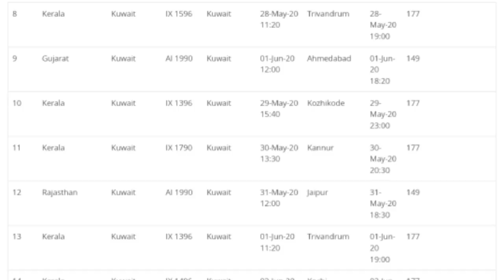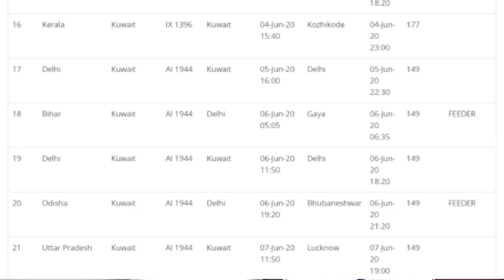कुवेत से इंडिया फ्लाइट शेड्यूल 28मई से 7जून तक।Kuwait to India flight schedule from 28 May to 7June.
Kuwait,Indiaflightschedule28May7June.

namaskar doston is video ke madhyam se Kuwait se India ke liye flight schedule bataya Gaya hai 28 Mai se lekar 7 June Tak 15 flyton ka schedule rahega to Delhi Mumbai Kolkata Chennai Kerala kannur Rajasthan 1B ha up Kuwait se 28 may se 7june flight schedule rahega.

Kuwait to India flight schedule from 28 May to 7 June.
Kuwait to India flights schedule.
Kuwait to India flights price.
Kuwait to India flights online booking.
Kuwait to Jaipur flight.
Kuwait to Delhi Mumbai Kolkata and flight.

(धन्यवाद )

Account-Ashok Kumar
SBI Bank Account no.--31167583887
IFSC Code-SBIN0031123